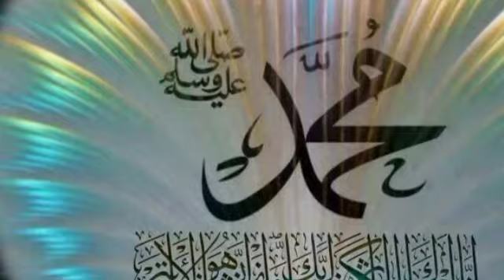muhammadi rausni episode=190 jiyarat gahon ka kayam aur uski haqiat Kaba kabre Adam hai